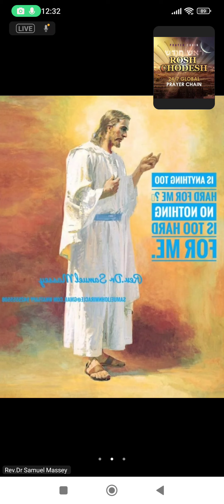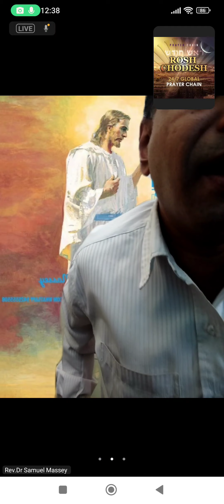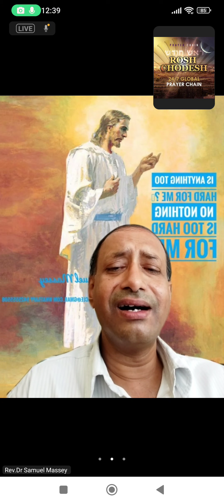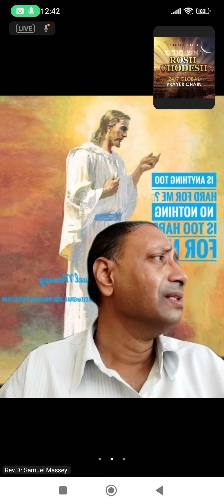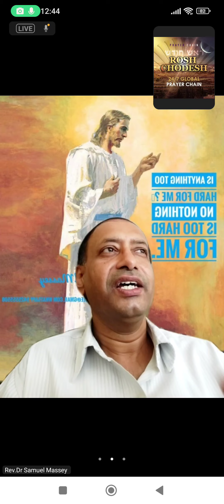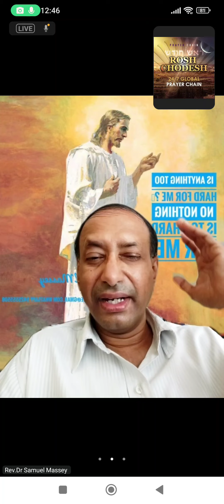HolySpirit Praise & Worship, Prayer,Word by Rev.Dr Samuel Massey